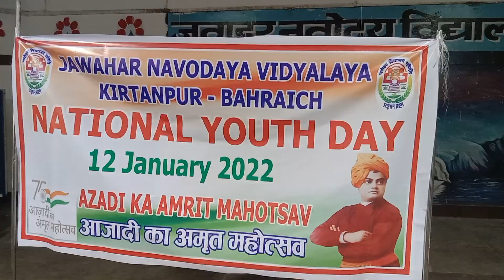CULTURAL PROGRAMME : KOSHISH KARNE WALON KI KABHI HAAR NAHI HOTI...